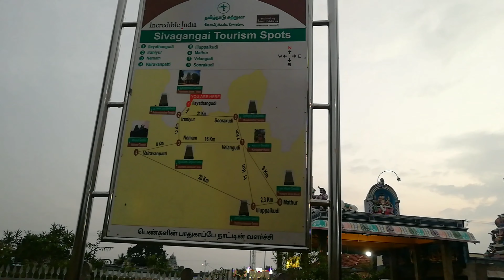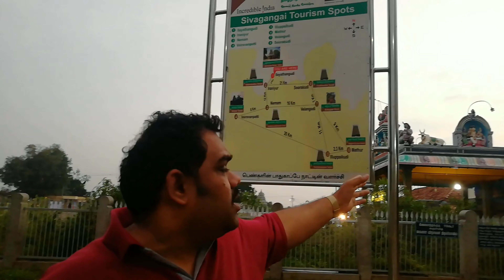தமிழ் புத்தாண்டு 2021 | குல தெய்வ வழிபாடு | கும்பாபிஷேகம் | Tamil New Year 2021 |TravelSeries|Vetube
Hello Viewers, Happy Tamil New Year to Everyone. On this auspicious day, I would like to continue my Travel Series Episode 7 Kumbabishekam Part 1. THANKYOU.

Foreign Jobs (WhatsApp Group) - 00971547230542 ping me to join in this group.